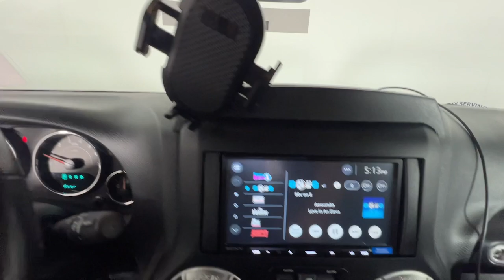2017 Jeep Wrangler Unlimited Sahara Newnan, Peachtree City, Carrolton, Fayetteville, Union City...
Pre-Owned 2017 Jeep Wrangler Unlimited Sahara available at Toyota of Newnan located in 2 Herring Rd, Newnan, GA, 30265. Servicing the Newnan, Peachtree City, Carrolton, Fayetteville, Union City area.
Please mention the stock 45461A2 when you contact the dealership for this vehicle.

Look no further than the  2017  Jeep Wrangler.  The Jeep Wrangler: The rugged and iconic, adventure-loving, 4-wheel drive, open-air SUV with the power and capabilities you need for your outdoor lifestyle. These are just some of the great options this vehicle comes with: Keyless Entry, Satellite Radio, Heated Mirrors, Fog Lamps, Alarm, Electronic Stability Control, Aluminum Wheels, Steering Wheel Audio Controls, Leather Steering Wheel, Auto-Dimming Rearview Mirror. Capable of going anywhere, and always authentically you. Drive the Wrangler.